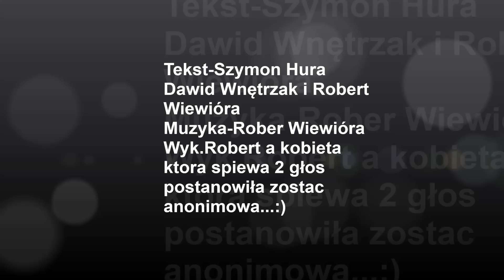Robert Wiewióra-Kocham Cie